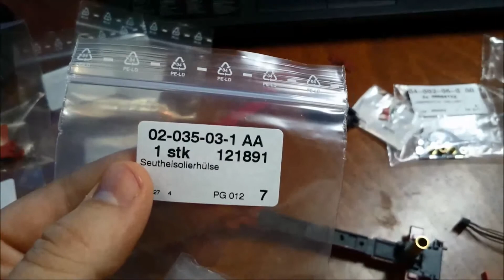Roco 4116A BR57 frame upgrade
Upgrading Roco's BR57 frame for digital operation.